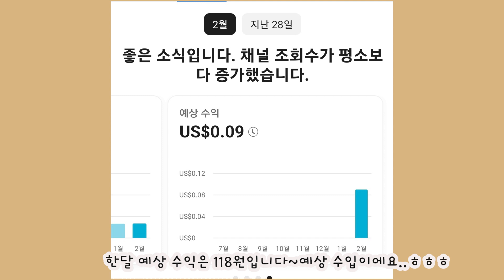충격의 유튜브 수입 100% 공개합니다~!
인기 없는 유튜버의 한달 수입은 얼마일까요? 100%공개합니다~